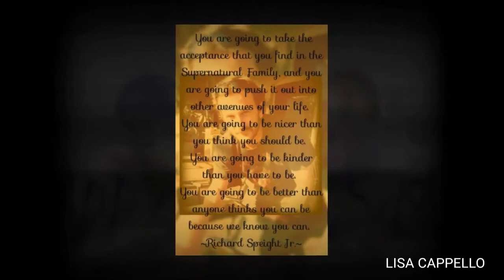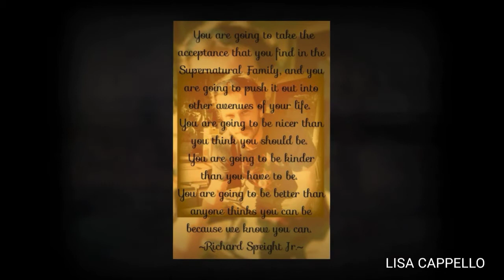My "HAPPY BIRTHDAY RICHARD SPEIGHT JR Tribute Video"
HAPPY BIRTHDAY RICHARD!

SONG: "UP ON CRIPPLE CREEK" Reason I picked the song is because he sings in it, with other cast mates. Not really a birthday song. But it's about him. I liked it.

Last part is me filming, when the cast was singing to him Happy Birthday, when I was at my first convention in Charlotte NC18, for my 40th Birthday. It was right after Misha's. End of August. So right before mine and Richard is a few days after mine.

HAPPY BIRTHDAY RICHARD!
Love you! Lisa Cappello